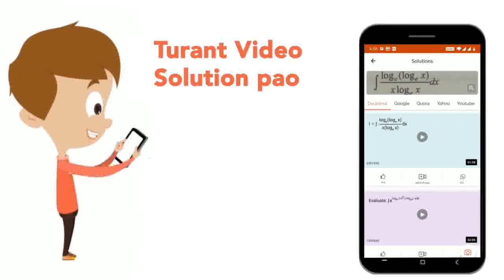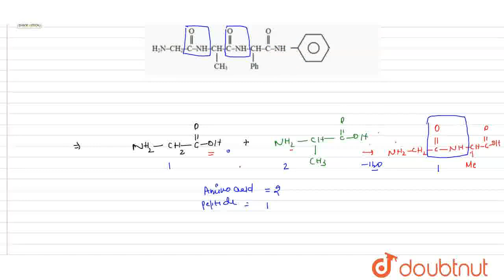The number of peptide bond(s) in the following molecule is/are | CLASS 12 | NTA JEE MOCK TEST 4...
The number of peptide bond(s) in the following molecule is/are
Class: 12
Subject: CHEMISTRY
Chapter: NTA JEE MOCK TEST 41
Board:NEET

👉 Have Any Query? Ask Us.